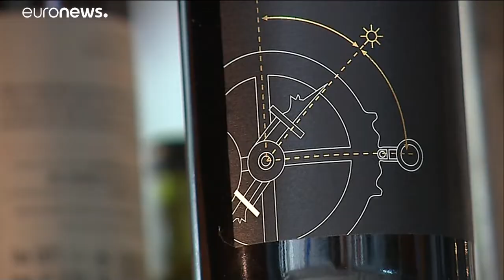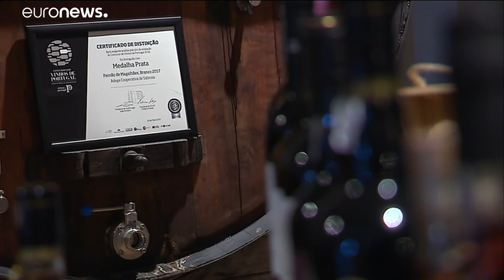Sabrosa quer fazer vinho oficial da viagem circum-navegação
No próximo ano assinalam-se os 500 anos da viagem do português Fernão de Magalhães à volta do mundo.…